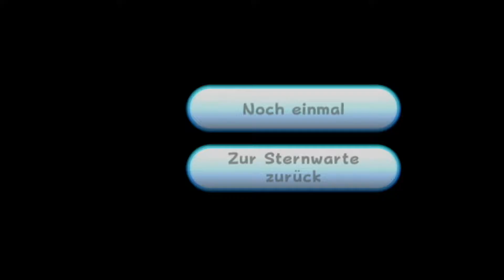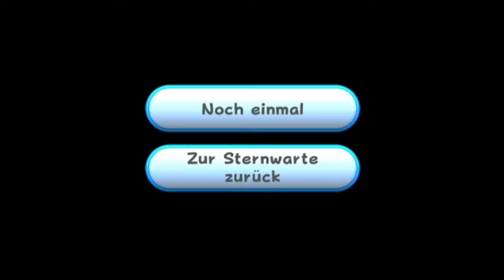SUPER MARIO GALAXY- #44 - Von geistiger Behinderung bis zu Nintendos Marketing | Fabi feat. Tiduzh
SUPER MARIO GALAXY- #44 - Von geistiger Behinderung bis zu Nintendos Marketing
Heiß auf mehr Infos und LiveGaming von mir für euch?!

Allgemeines zum Game:

Ein kleiner Schritt für einen Klempner – ein großer für die Videospielwelt: Mit Nintendos neuer Konsole Wii ist die Welt endgültig zu klein für Superstar Mario. In ersten Wii-Abenteuer Super Mario Galaxy hebt der knubbelige Kultklempner ab ins Weltall – und rückt die Messlatte für Jump’n’Runs in neue Sphären. Nintendos legendärer Spieleentwickler Shigeru Miyamoto und sein Team haben sich mit Super Mario Galaxy wieder einmal selbst übertroffen und sich von der neuen Bewegungsfreiheit der Wii zu irrwitzigen Spielideen inspirieren lassen, die nicht nur eingefleischte Mario-Fans verzücken dürften. Denn dank der kabellosen Wii-Fernbedienung mit integriertem Bewegungssensor eröffnet Wii sogar dem Videospiel-Novizen einen intuitiven Einstieg ins schrillste Universum aller Zeiten. Da heißt es nur noch: rein ins galaktische Spielvergnügen! Es ist diese einzigartige Mischung aus detailfreudiger Meistergrafik und liebevoll-anarchischen Spiel-Ideen, die Super Mario Galaxy abgehen lässt wie eine Rakete. Nintendo-Fans und solche, die es noch werden wollen, können sich also auf einen Spielehit freuen, der einfach nicht von dieser Welt ist!
Live kommentiertes Gameplay by Fabi von Zetix